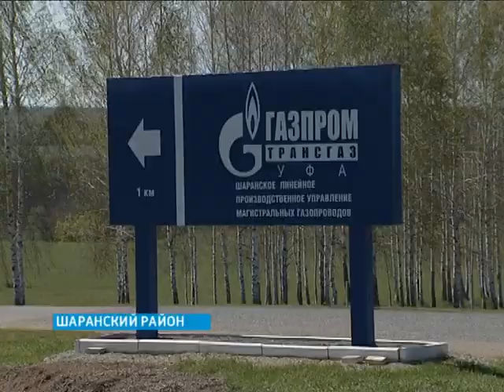Аллея молодых специалистов ООО Газпром трансгаз Уфа